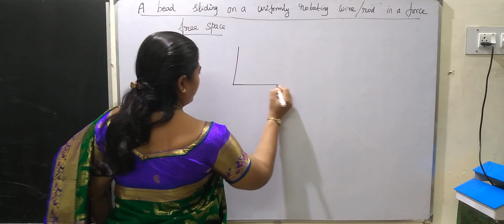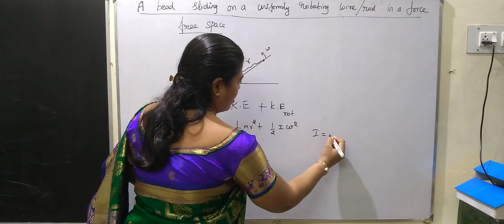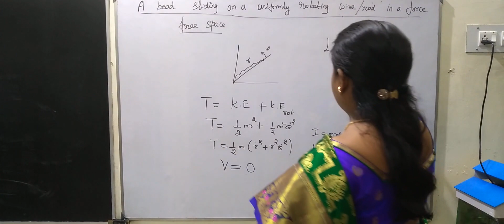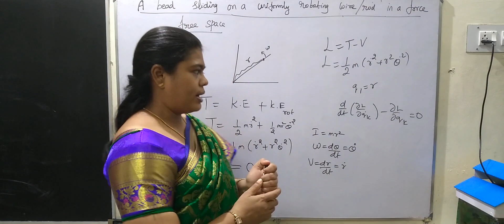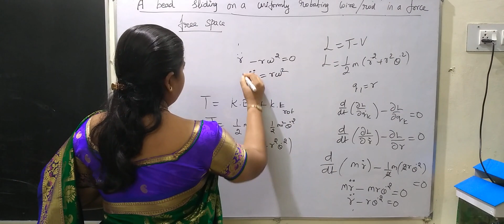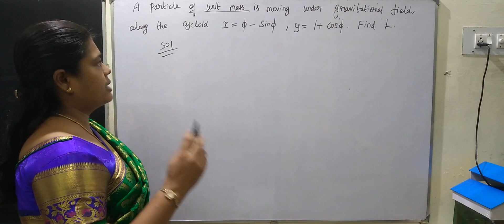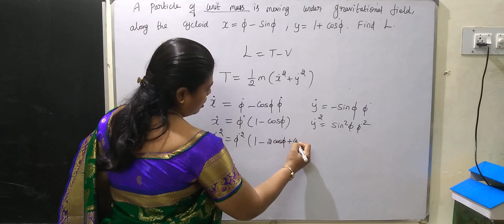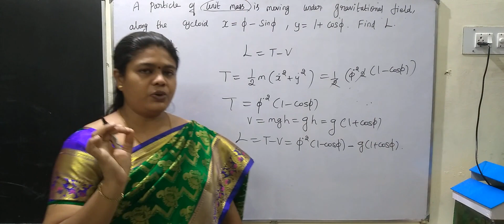TRB Maths Major Mechanics C 4